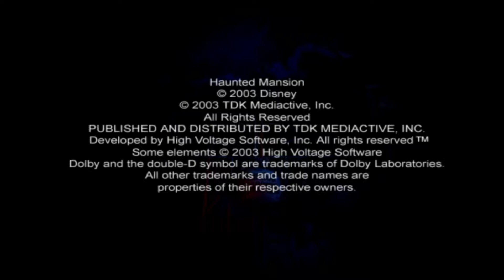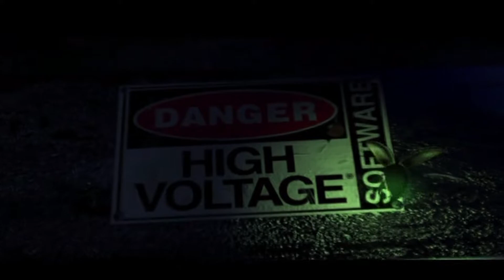THE HAUNTED MANSION - PART 1 - PS2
𝙂𝙚𝙣𝙧𝙚: 𝘼𝙘𝙩𝙞𝙤𝙣-𝘼𝙙𝙫𝙚𝙣𝙩𝙪𝙧𝙚/𝙎𝙪𝙧𝙫𝙞𝙫𝙖𝙡 𝙃𝙤𝙧𝙧𝙤𝙧    𝘿𝙚𝙫𝙚𝙡𝙤𝙥𝙚𝙧: 𝙃𝙞𝙜𝙝 𝙑𝙤𝙡𝙩𝙖𝙜𝙚 𝙎𝙤𝙛𝙩𝙬𝙖𝙧𝙚
𝙋𝙪𝙗𝙡𝙞𝙨𝙝𝙚𝙧: 𝙏𝘿𝙆 𝙈𝙚𝙙𝙞𝙖𝙘𝙩𝙞𝙫𝙚    𝙋𝙡𝙖𝙩𝙛𝙤𝙧𝙢𝙨:
𝙂𝘾/𝙋𝙎𝟮/𝙓𝙗𝙤𝙭     𝙀𝙢𝙪𝙡𝙖𝙩𝙤𝙧: 𝙋𝘾𝙎𝙓𝟮

No Commentary Playthrough of Disney's The Haunted Mansion (2003/2004) for the PS2.

You are watching Part 1

A Renaissance influenced nineteenth-century antebellum/Dutch colonial revival mansion located in a bayou nearby New Orleans, Louisiana was a happy home to a family (presumably the Gracey family) as well as friendly resident ghosts until evil forces known as the Order of Shadows, led by the evil Atticus Thorn, terrorized the mansion including the family, causing them to abandon the home and forcing all the resident ghosts of the mansion to serve his wills.

Renowned author Ezekiel Holloway (also known as Zeke), spent most of his life in orphanages after his father's death and his mother's disappearance during the Civil War. Sometime later, he went on his own to pursue a career; his true passion was writing as he always dreamed of becoming an author. His desperation in a search for a job to help finance his passion leads him to discover a misleading newspaper advertisement about being a caretaker for the aforementioned mansion...

𝙎𝙊𝙐𝙍𝘾𝙀: Wikipedia

0:00 Intro
1:06 Intro Cinematic
2:37 Cinematic
4:30 Cutscene

8:40 Great Hall
14:08 Foyer
19:55 Conservatory
30:08 Foyer
30:46 Game Room
37:36 Cinematic
38:50 Game Room

39:52 Outro